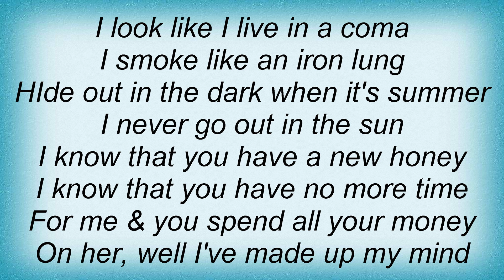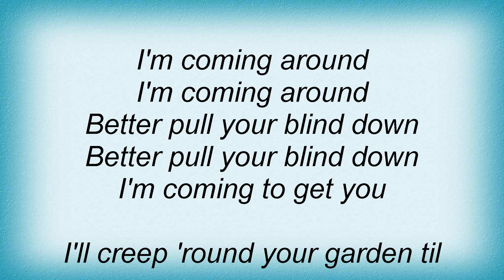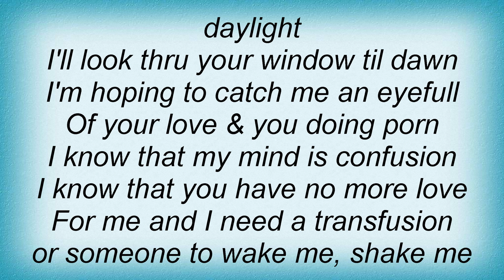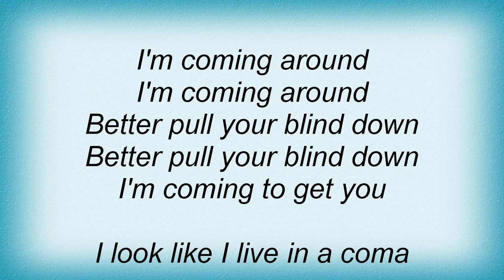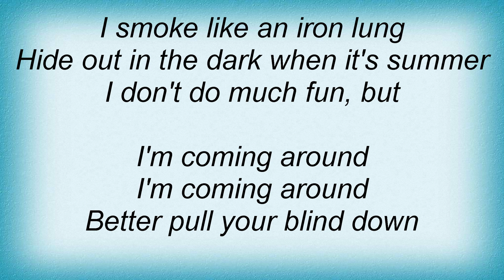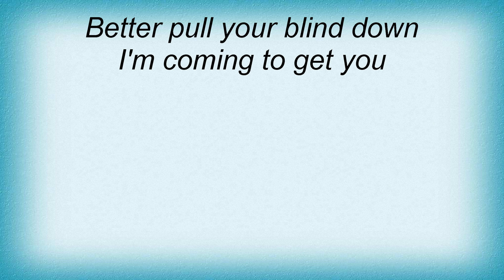Max Sharam - Coma Lyrics